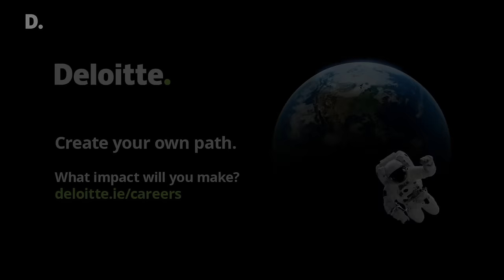Coming to Ireland to work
People from Deloitte talk about the benefits of coming back to Ireland to work.